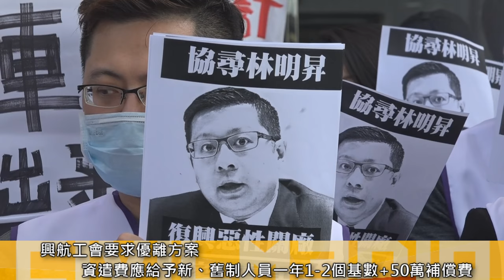［即時］2016.12.13 興航工會衝國產實業大樓 要求林明昇親自勞資協商